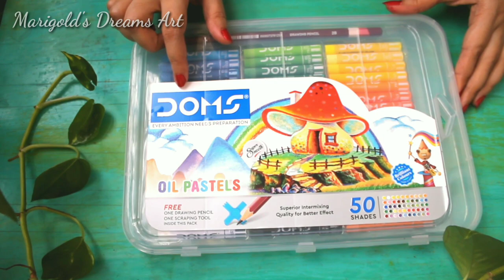Soft Paste Color Landscape | landscape painting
Stay With me I Love you ;)

Please let me know what types of Art you want to watch..

drawing tutorial, step by step drawing, kids drawing,